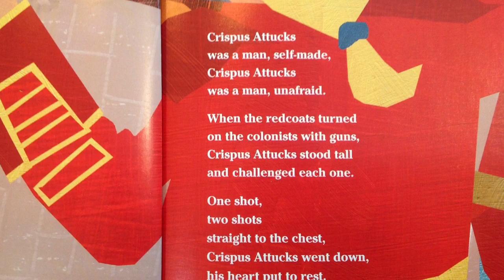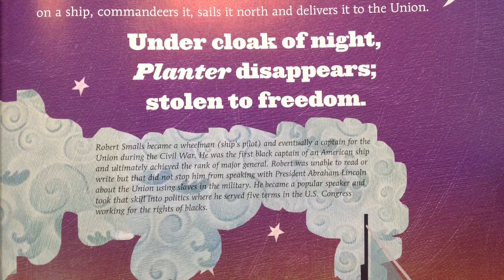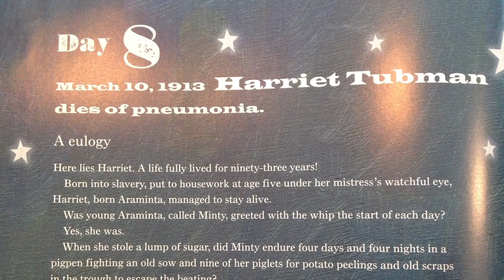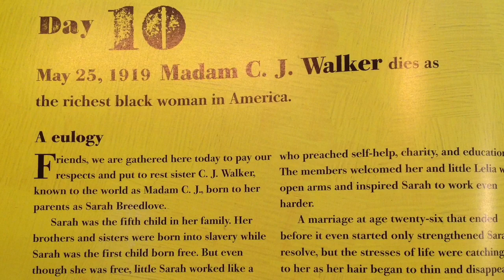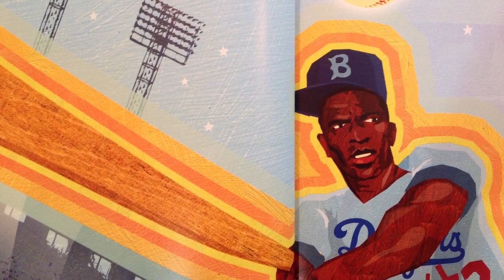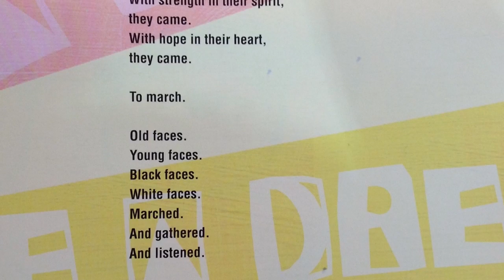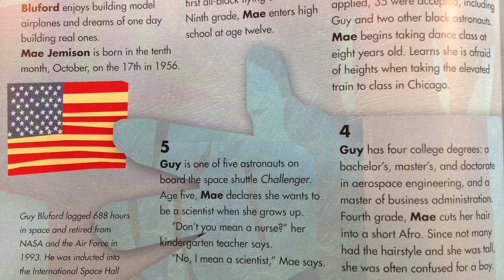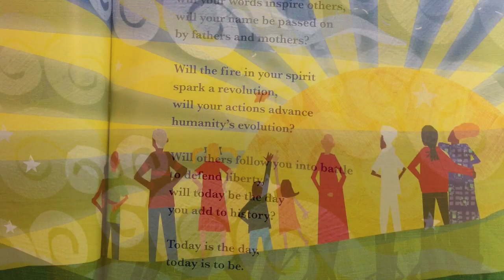28 Days Moments in Black History